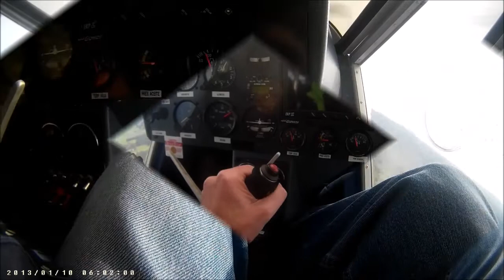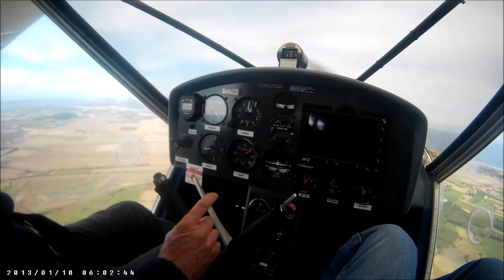volandovoy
Volando las islas medas